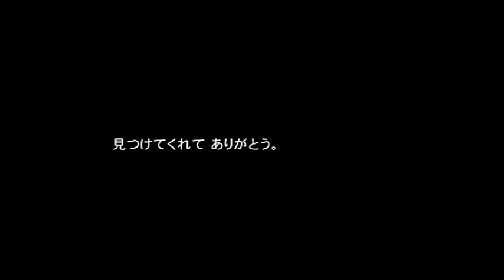TEXAS 08. / 安藤裕子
僕なりに考えて出した答えの中に
君だって何だって いつまでも紡ぎたいんです
風がぬるくたって君が手を繋ぐなら
汗ばんだ手拭いて いつまでも歩いていこう

僕が笑うから 君はただ僕の名前呼んでね
君が笑うなら 僕がいつも君の手を握りしめる
僕が笑うのは 君の声ただそれがいとしくて